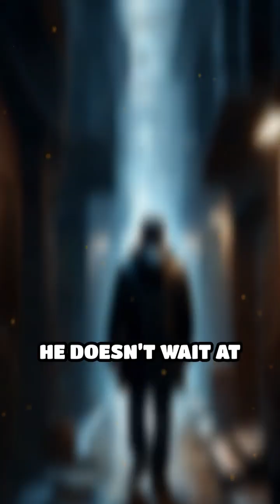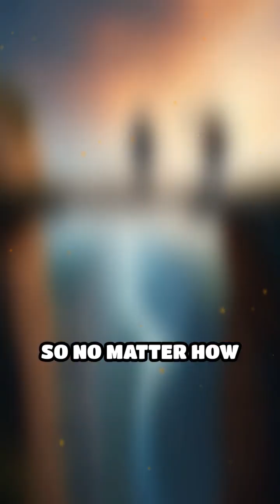Message of Jesus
Can every truth be proven? Discover how Gödel’s theorems changed our understanding of knowledge and certainty.